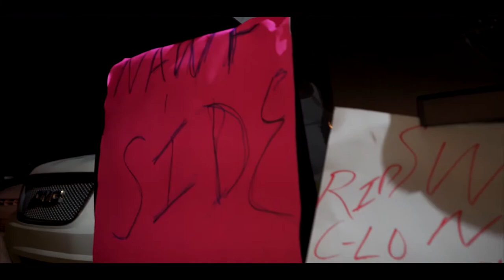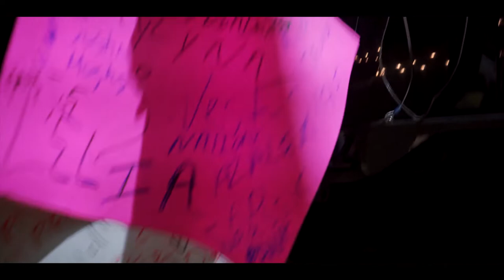Ox nation - Official video